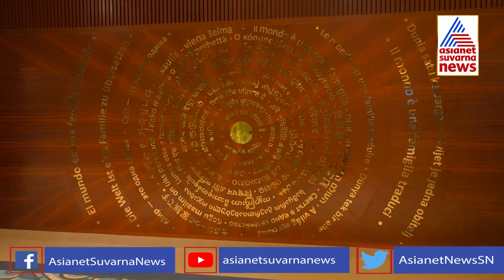G20 Summit:Mesmerising Visuals Of Redeveloped ITPO Complex Of Pragati Maidan Will Leave You Stunned